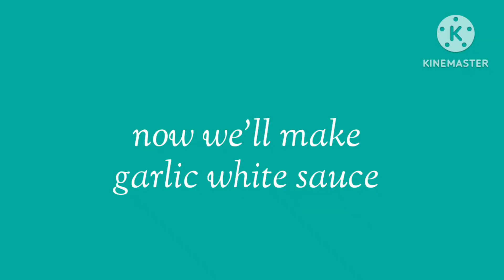My Saturday Dinner Set||enjoy your meal||Almimar'S Channel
3 sliced beef steak
seasonings;
salt
ground black pepper
chicken powder -optional
garlic powder -optional
Fry 1-2 minutes each side

White sauce;
5 tablespoon butter
garlic ,chop
celantro, coarsely chop
2 cups cream
a small rock sugar -optional

Thank you guys for watching my videos and supporting my Almimar'S Channel